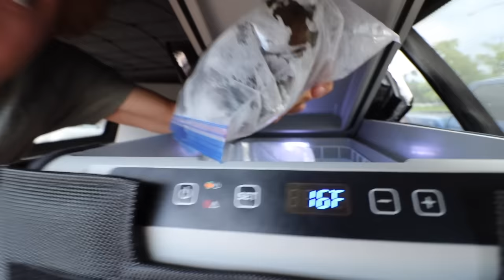Catch n' Cook BROWN TROUT and River CRAWFISH!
Mav and I had a killer day of fishing for trout and catching crawfish by hand! I caught my second biggest brown trout of my life and Maverik got to eat his first crawdads. The brown trout tasted different than rainbow trout. It was more fatty tasting and had a really rich flavor - DELICIOUS in a word. The craws were spicy and amazing as always and it is as much fun catching them as it is eating them.

-Ace